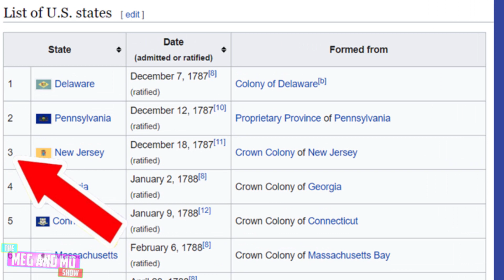PROJECT ZORGO Doomsday Date Revealed! Phone Number Clues SOLVED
Project Zorgo had set a Doomsday date before they were betrayed by a member of their organisation called PZ1. PZ1 changed the date and encrypted the password into symbols. Now Project Zorgo has figured out the password and activated the Doomsday Date!

They have also announced a telephone number which, when you call it, reveals a set of new hidden clues and riddles!

In this video, we'll be revealing the answers to the Project Zorgo Phone Number Hidden Clues and Riddles. This will finally reveal the Real Doomsday Date!

For those who don't know:
Project Zorgo are a YouTube Hacker Group. They believe YouTube has become too powerful and is a threat to traditional media.

Phase one of their plan is to hack the YouTube trending page and promote unpopular videos from television networks.

Phase two is to hack popular YouTuber channels and prevent them gaining more subscribers. First, they are exploring hidden methods how to get PG kid friendly channel to become abandoned.